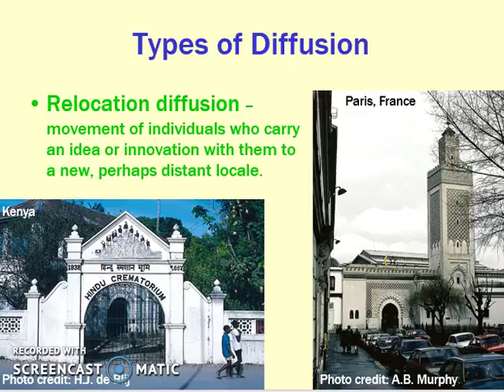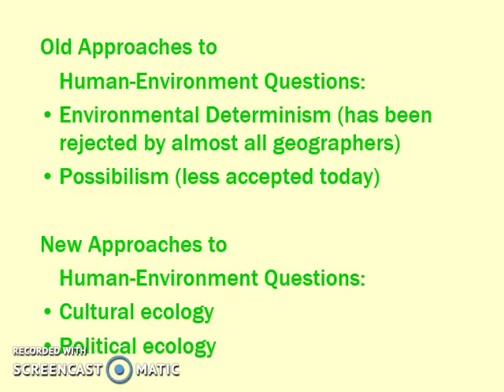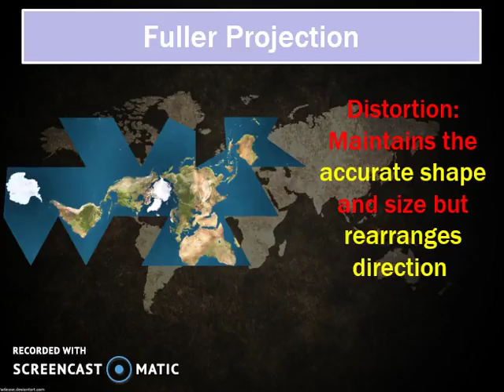Ch. 1 Introduction Video Lecture - Part 2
APHG Ch. 1 Introduction Video Lecture - Part 2
Adapted from: Human Geography: People, Place and Culture
By deBlij, Murphy, Fouberg
PowerPoint adapted from 8th and 11th ed. of book, Wiley Publishing